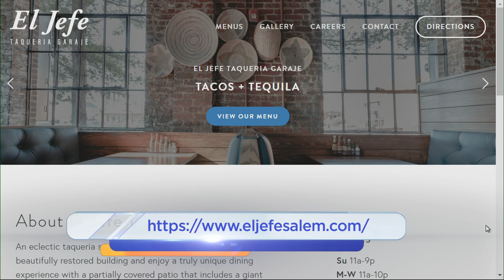El Jefe in Salem